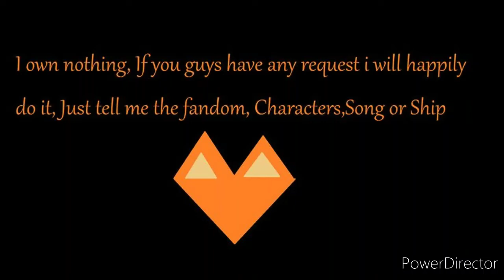John x karkat Smells like a mashup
Broadway Karkat. smells like a mashup. idk if the creator of the song still around but credit goes to CantabileGato.  years later I do another version of this song  since the other is suddenly blooming.